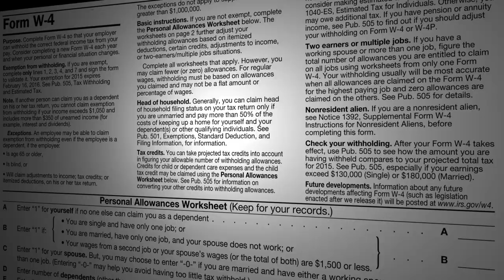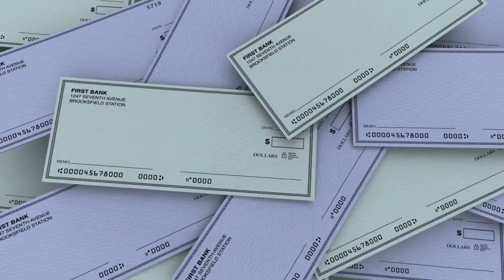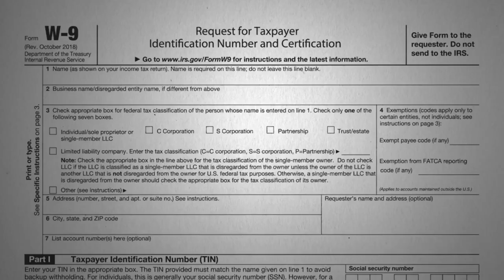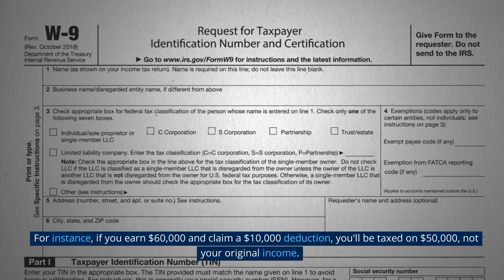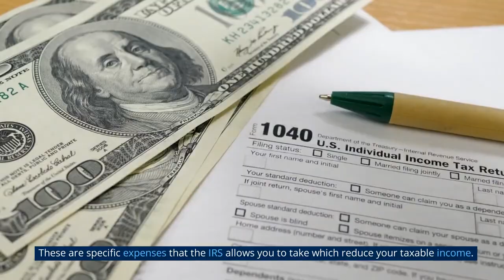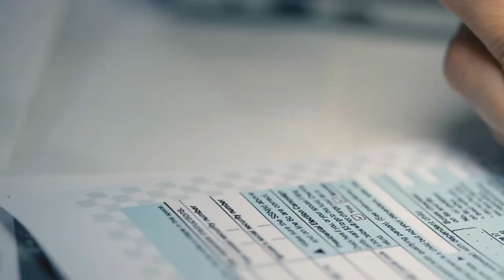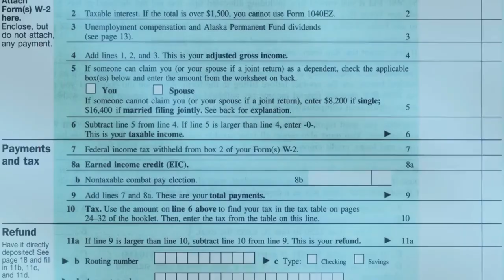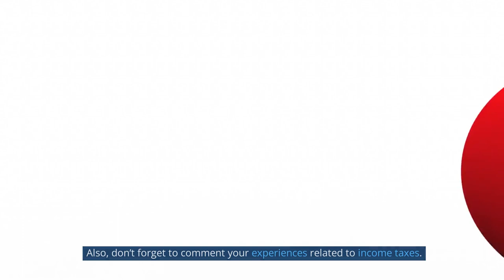Understanding Income Taxes: A Simple Guide for 2023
🔥💰 Unravel the Mysteries of Income Tax with Amateur Money! 💰🔥

Are you tired of feeling lost and confused every tax season? Do the words "tax brackets," "deductions," and "credits" make your head spin? Don't worry, we've got you covered! In our latest video, we're breaking down the complex world of income taxes and making it easy for you to understand. 🧠💡

Join us as we dive deep into the nitty-gritty of income taxes - from the basics of what they are, how they're calculated, to the more intricate topics like tax brackets, deductions, and credits. We'll even give you a sneak peek into some unique aspects of the U.S. tax system, such as the Alternative Minimum Tax and tax-advantaged accounts! 📈📊

Whether you're a seasoned pro looking for a refresher or a beginner trying to make sense of your first W-2, this video is a must-watch! So, sit back, relax, and let us guide you through the labyrinth of income tax in a way that's informative and engaging! 🎥🍿